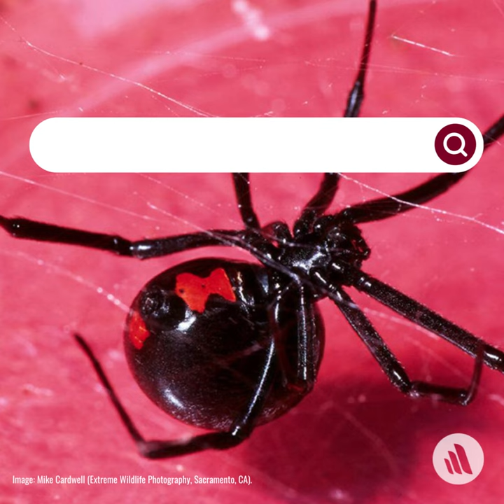What Does A Black Widow Spider Bite Feel Like?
The bite of a widow spider usually causes a sharp pain, somewhat like a pinprick, followed by a dull, sometimes numbing, pain in the area around the bite. Cramping pain and muscle stiffness, which may be severe, develop in the abdomen or the shoulders, back, and chest. Other symptoms may include nausea, vomiting, sweating, restlessness, anxiety, headache, drooping and swelling of the eyelids, rash and itching, severe breathing problems, increased saliva production, and weakness.